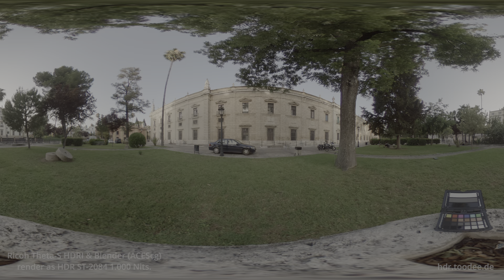HDRI renderings HDR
These are some test results that I rendered with Blender in ACEScg and created a HDR clip in Resolve Studio 17 (beta) out of them.
The tests were part of an article on my website that you can find

The HDRIs from the Theta-S (which most of them lack enough dynamic range) and are color and exposure balanced to the color chart that was present at the time of capture.
The render result is not balanced again and show how much (or little) light is emitted by the HDRI.